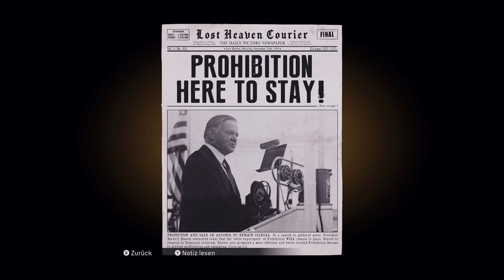Mafia Definitive Edition 🤵 03: Willkommen in der familie Junge